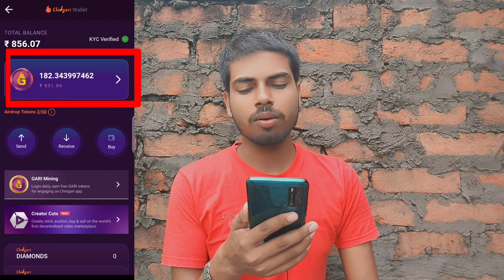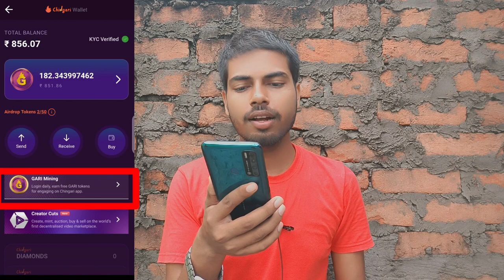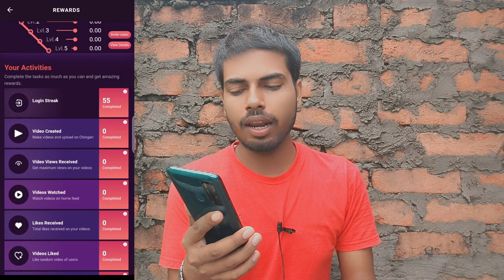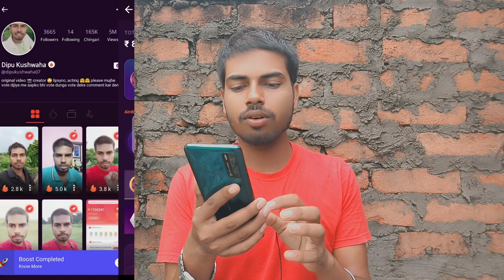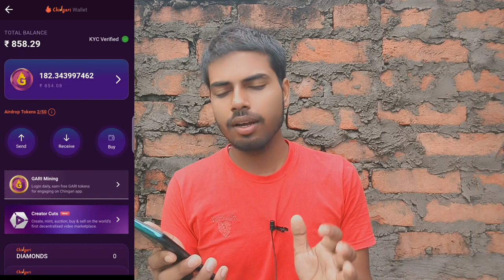Chingari App me Mining Reward kaise milta hai | chingari Mining Rewards 🔥